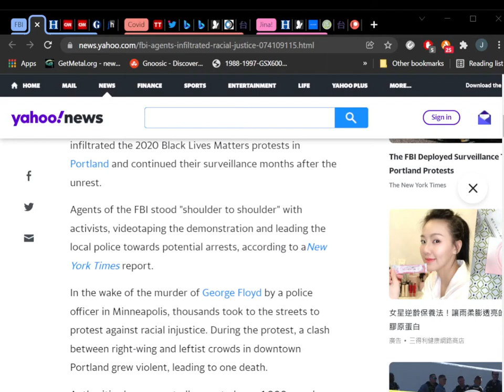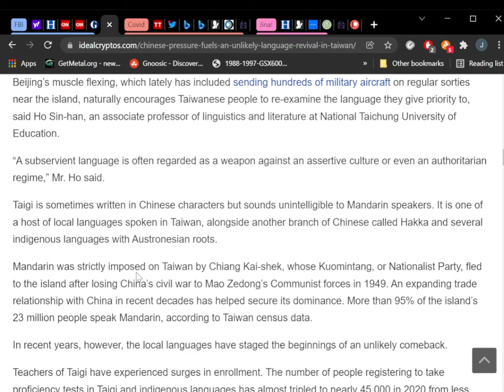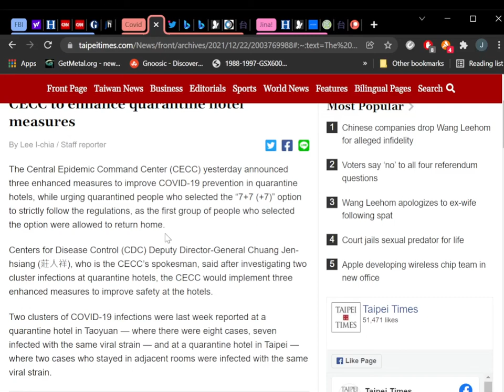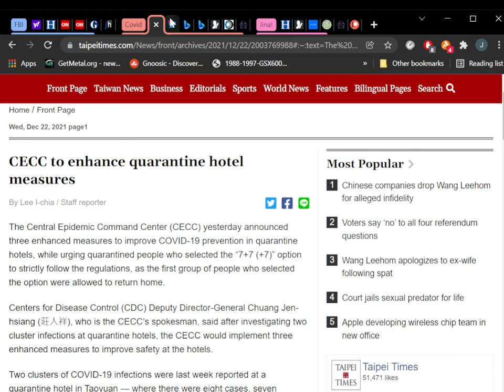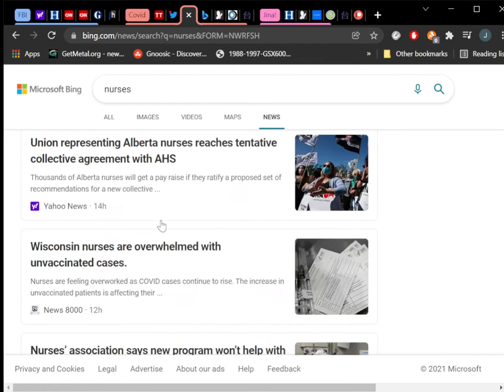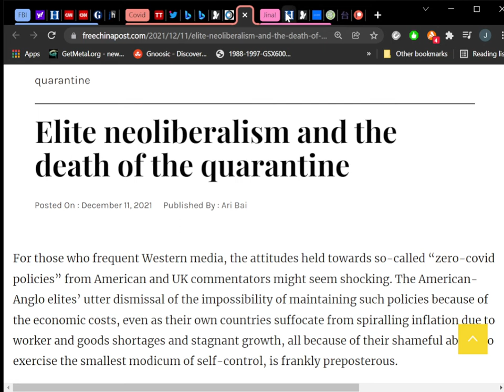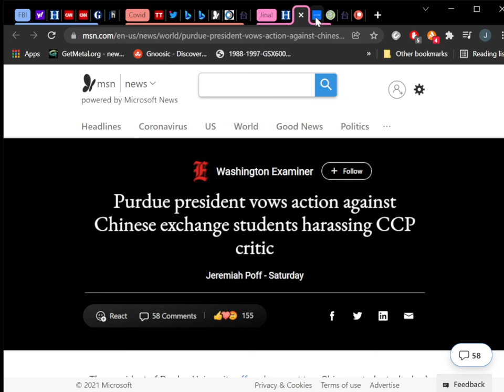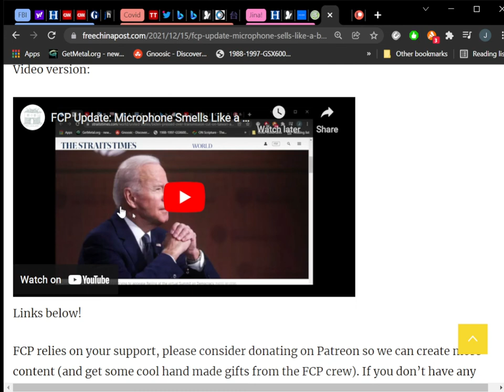FCP Update: Apparently Ji Jibing is a Race Traitor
FBI entrapment, covid, nurses, unions, support for Taigi, and much more! Thanks for listening and never forget FCP最大!

If you don’t have any cash to throw our way you can also help by visiting and sharing the site, 5 star ratings and reviews on iTunes, sharing on social media or through word of mouth are also super helpful! Thanks for all your support!

Podcast services: The Free China Pod